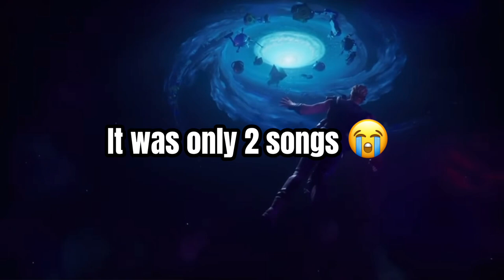FORTNITE BIG BANG EVENT REACTION! (EMINEM CONCERT)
THANKS FOR 2.9K (1,901) Subs😱

PLS SMASH THAT LIKE BUTTON 💥👍

SEND THIS VID TO YOUR FRIENDS 🔗

HELP ME ACHIEVE MY GOAL BY SUBBING TO MY CHANNEL, GOAL IS 1️⃣0️⃣0️⃣,0️⃣0️⃣0️⃣ SUBS AND 4️⃣,0️⃣0️⃣0️⃣ WATCH HOURS 🕰️